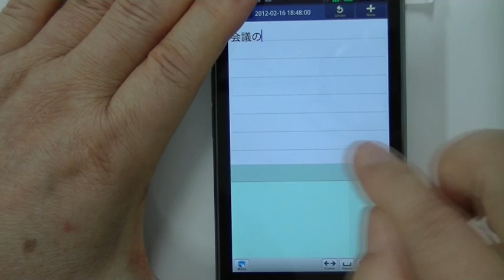Andorid版7notesをナマでお試し（Optimus LTE L-01D）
MetaMoJi TV（2012/02/16）にて、Android版7notesを様々な機種で試しました。
手で書いた場合とスタイラスペン（Su-Pen）で書いた場合の両方の書き味を試しています。
その機種別の動画をアップします。
こちらは、Optimus LTE L-01Dです。